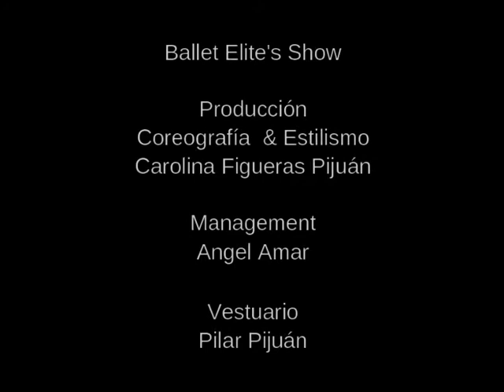DEEP PEACE Irish Blessing-TV DANCE SHOW-CAROLINA FIGUERAS PIJUAN-AIXÒ ÉS MASSA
55 programas temátics Ballet Elite's Show de Carol & Angel Amar al programa de TV3 de Màgic Andreu 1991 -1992